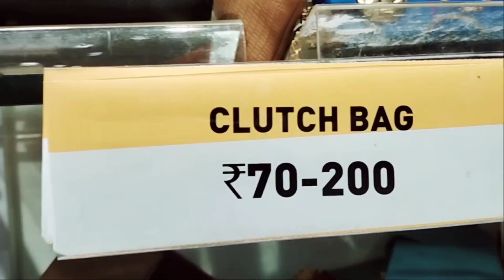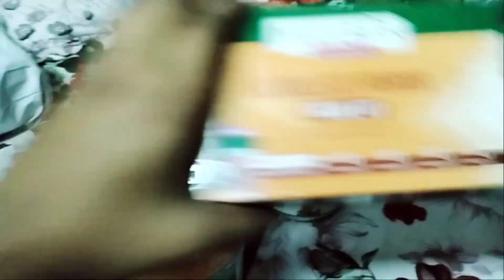Durga puja shopping 🛍️ এবার পূজাতে কিছু কী নিতে পারবো না সব কিছু শেষ হয়ে গেলো 😭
Durga puja shopping Bengali vlog shopping korte giya ki ki nilam 😯